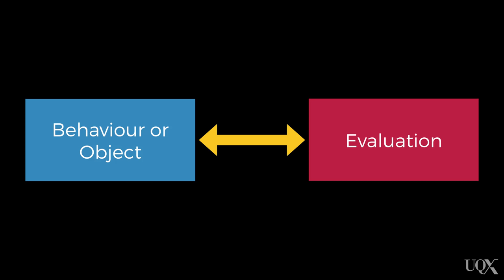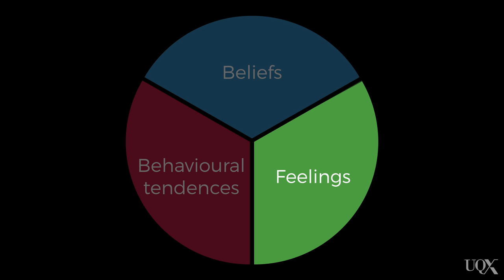UQx PSYC1030.1x 2-1-1 Attitudes